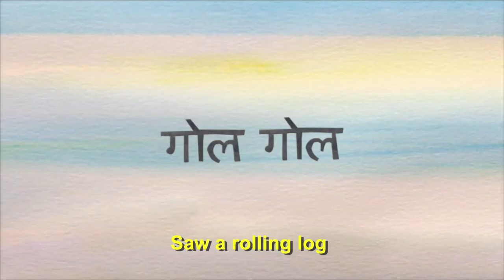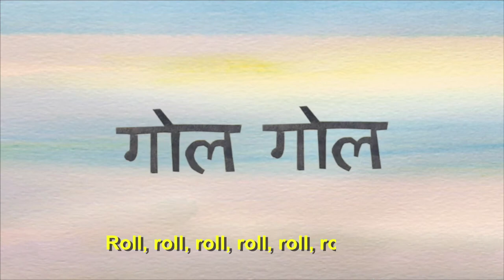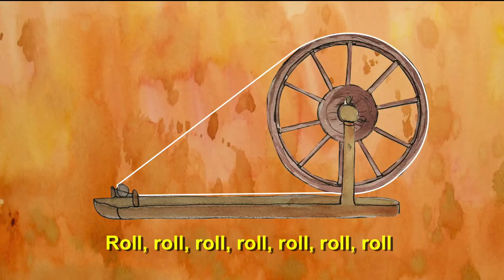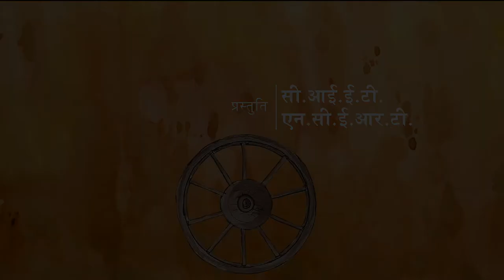Pahiya with Subtitles 720x576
The invention of the wheel and axle allowed a rolling log to be placed through a hole in a wheel to create a cart. Chariot racing was influential in the evolution of the spoked wheel as they allowed chariots to move much faster. The invention of air filled rubber tyres allowed wheels to be much faster, sturdier and stronger, ultimately redefining transportation.